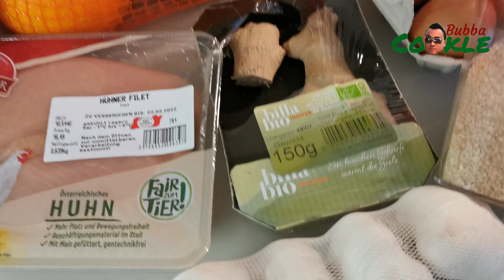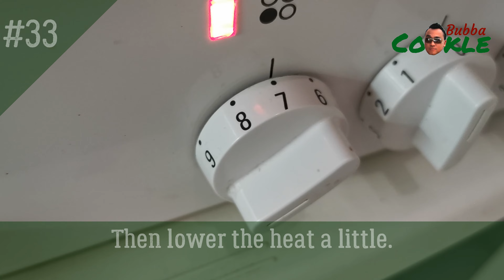[EN] Recipe ORANGE CHICKEN - chinese american chicken dish originating from Hunan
Orange Chicken is a Chinese American dish that originated in Hunan. The variety of orange chicken is most commonly found in North American fast food restaurants.

The Panda Express Orange Chicken is the perfect combination of fried chicken coated in a sweet and tangy orange sauce.

Ingredients for fried chicken:

1 chicken breast (or ~500 grams of chicken thighs, without bones and skins)
3-4 garlic cloves
3-4 cm of ginger
1,5 teaspoon of salt
1/2 teaspoon of pepper powder
1/3-1/2 teaspoon of garlic powder
1/2 orange
1 large egg
1,5-2 teaspoons of baking soda
75-100 grams of cornstarch
1 cup of plain flour

Ingredients for orange sauce:

1 orange (at least 50 ml of orange juice)
1/3-1/2 teaspoon of ginger powder
1-2 teaspoons of chili powder
2 tablespoons of soy sauce
4 tablespoons of rice vinegar
1 tablespoon of honey
up to 50 grams of brown sugar
1,5-2 tablespoons of cornstarch

Additional ingredients:

up to 1 tablespoon of white sesame seeds
1-2 slices of orange
1-2 green onions (green part)